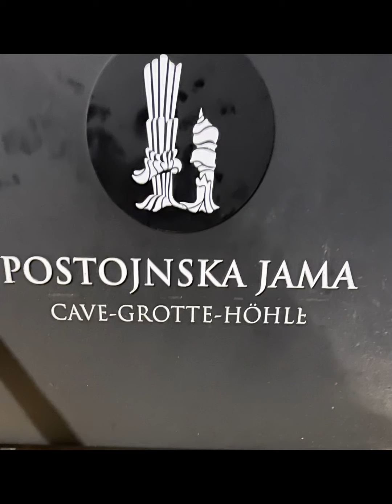A tour to the postojna cave! (Very beautiful!)